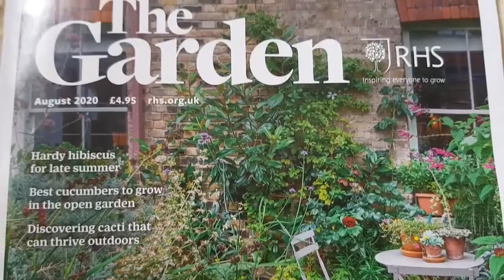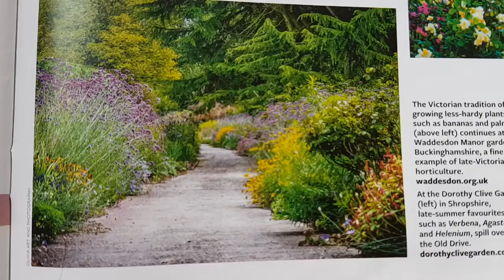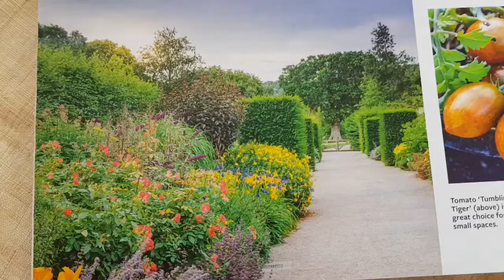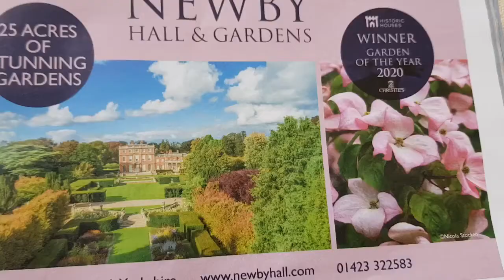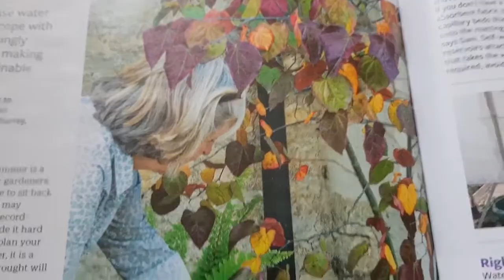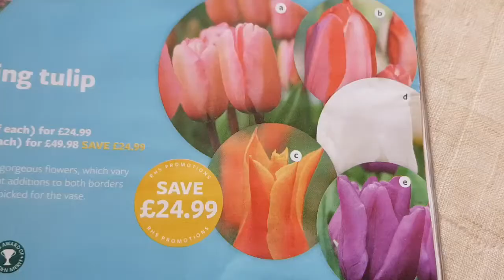[395] 왕립 위슬리 가든...멤버들에 매월 배송되는 가든 월간지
[No395 ] 왕립 위슬리 가든 .멤버들에 매월 배송되는 가든 월간지